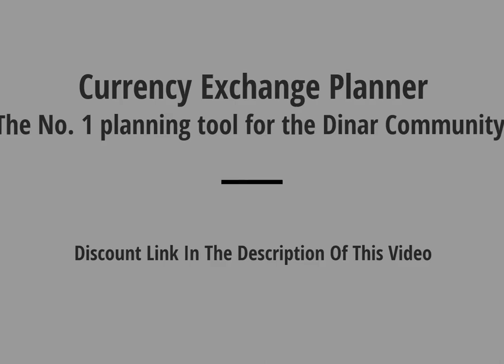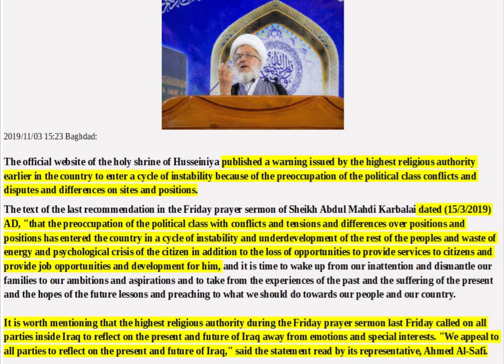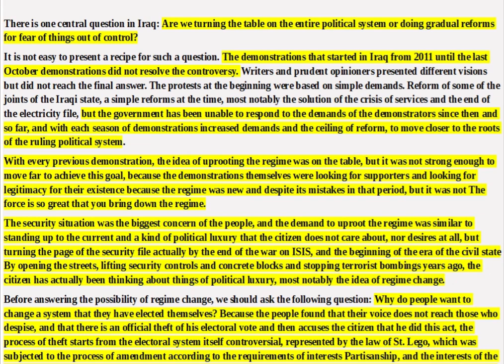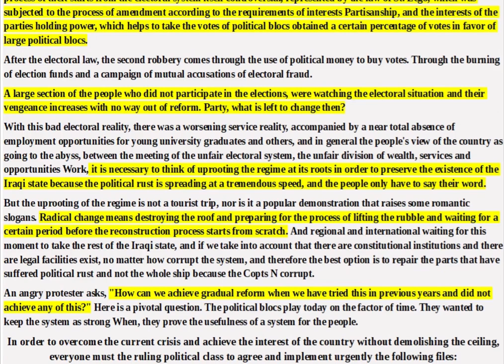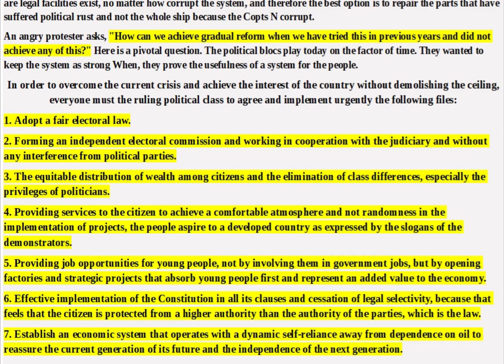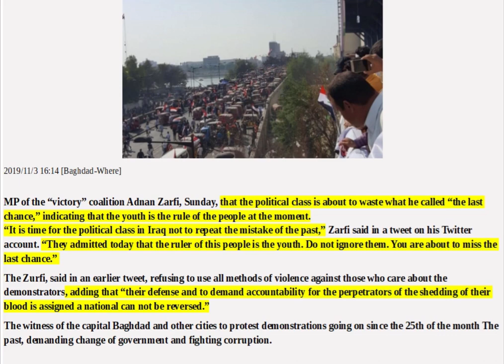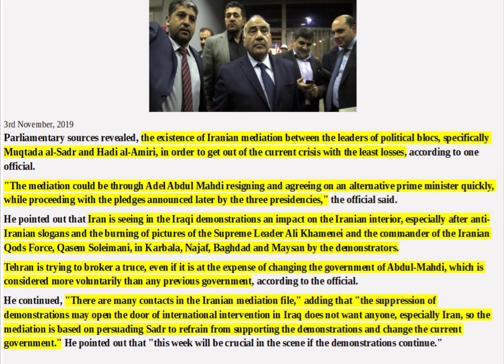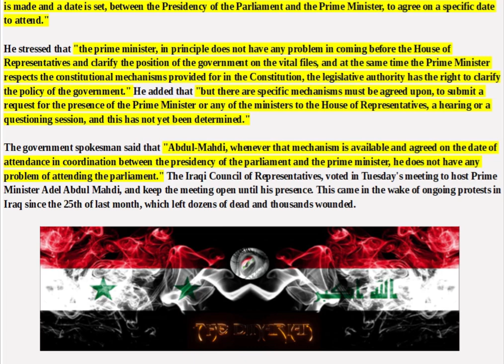IRAQI DINAR NEWS STUDY: More Articles Of Interest,The Iraqi Dinar RV/RI And Pertinent Current Events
Rumors flew on Thursday that Abdul-Mahdi would soon leave his office. That night, Iraqi President Barham Salih gave a speech saying that Abdul-Mahdi had agreed to resign, but he included an essential caveat: It depended on the Iraqi parliament finding a replacement. Choosing a new prime minister amid negotiations with Iraq’s competing network of political parties is a process that could take months.

As the dust settled, it became clear that Abdul-Mahdi, who reportedly wants to resign, has very little say in the matter. He came to power through an Iranian-backed coalition, and Iranian authorities want him to stay in office. However, protesters are determined to hold on to the square and say they will not leave until they end Iranian influence and completely overhaul the governmental system. The future is unclear, as Iran faces one of the greatest challenges to its influence in the region.

Abdul-Mahdi took office after a compromise between Iraq’s two largest parliamentary blocs: the Sairoun coalition, led by the populist yet mercurial cleric Moqtada al-Sadr, and the Fatah coalition, led by Hadi al-Amiri, the commander of the Badr Brigades, an influential Iranian-backed militia.

On Tuesday night, it appeared that Amiri and Sadr were poised to come to another agreement to remove Abdul-Mahdi so as to placate the growing protests. But on Wednesday, Maj. Gen. Qassem Suleimani, the leader of Iran’s Quds Force, an elite unit of the Islamic Revolutionary Guard Corps (IRGC), arrived in Baghdad to hold a secretive meeting with Amiri, during which he reportedly asked Amiri to continue to support Abdul-Mahdi.

“Iran doesn’t want what it views as something destabilizing to occur [to Iraq] because if Mahdi goes, it’s unclear first of all how he goes but also who would replace him,” said Renad Mansour, a research fellow at Chatham House. “He [Abdul-Mahdi] is clearly quite willing to maintain the status quo. He’s willing not to speak out against violations. He’s willing to use the forces under his power to stop protests. So he checks a lot of boxes when it comes to Iran.”

The meeting broke the fragile agreement between Sadr and Amiri and destroyed any chances of an easy ouster. Sadr later issued an angry statement saying that without Abdul-Mahdi’s resignation there would only be more bloodshed and he would never work with Amiri again.

But within Tahrir, all the political wheeling and dealing remains out of touch with the depth of the demands of protesters, who want much more than Abdul-Mahdi’s resignation.

“That [Abdul-Mahdi’s resignation] would not be not enough. Even if he leaves, another would come who also benefits from us. We want a republican state—we don’t want a parliamentary state. All of the parliamentarians are thieves and do not serve us,” said Ammar Abdel-Khalek, an 18-year-old student.

“It’s like they [politicians] are trying to avoid the main problem by going after [Abdul-Mahdi],” said Myriam Benraad, a researcher at the France-based Institute of Research and Study on the Arab and Muslim Worlds. “So they then should instead come up with a plan and a strategy and some concrete measures that they can propose to the people because … Iraqis no longer believe the false promises that are made by the political class, by the elites, that they are going to change something.”